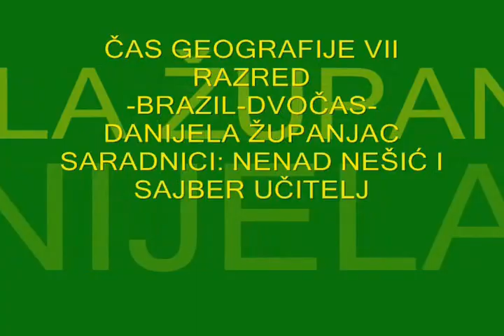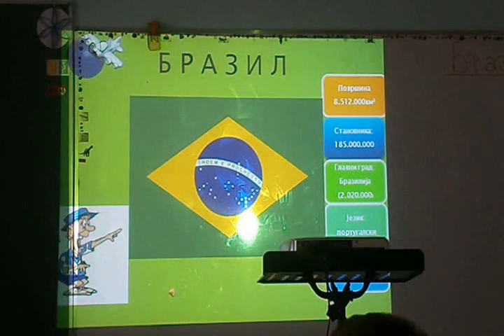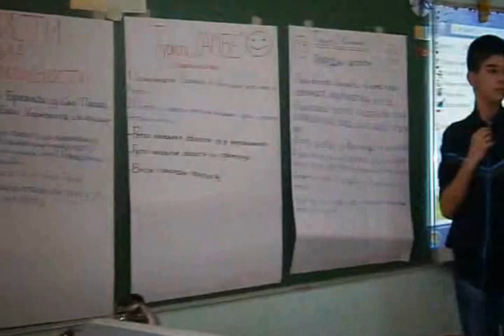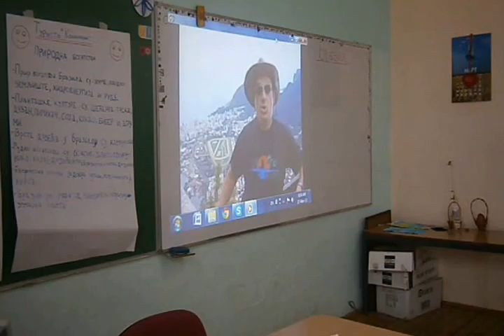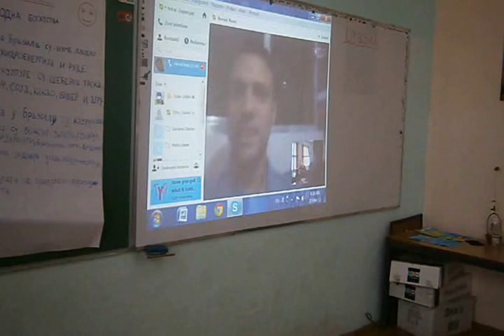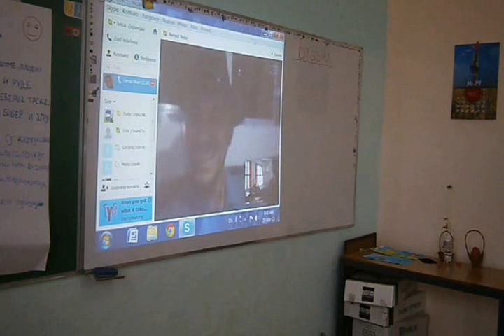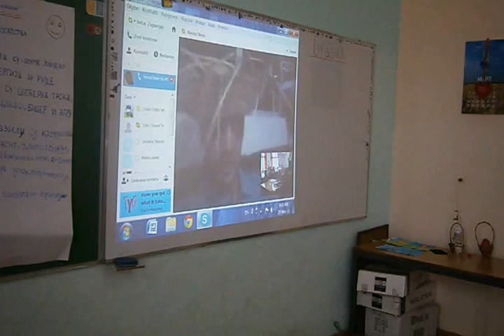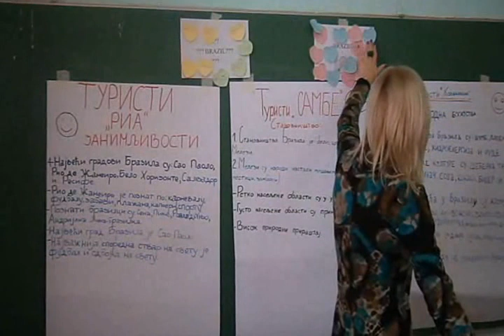Ugledni dvočas -Geografija VII razred -Brazil-Danijela Županjac